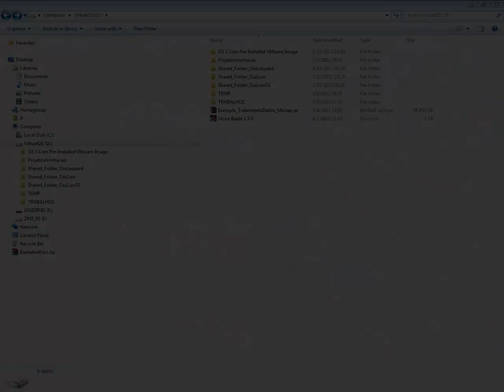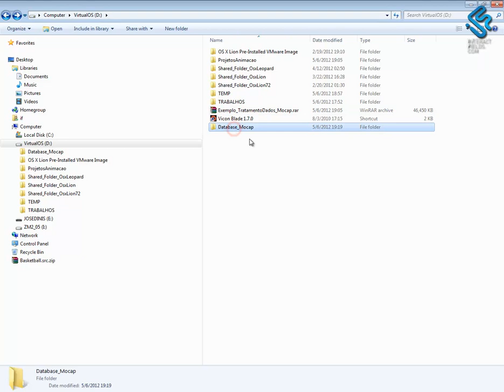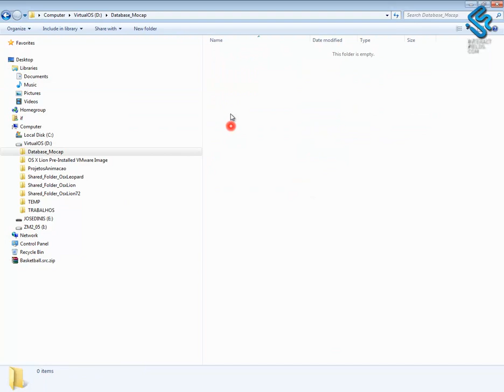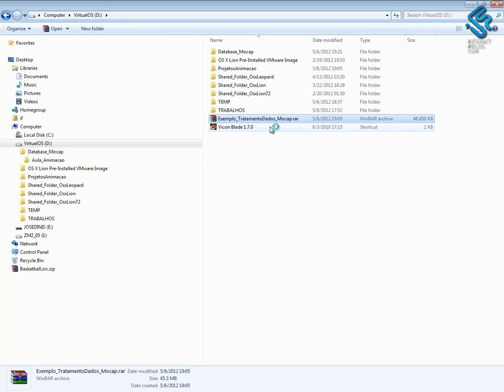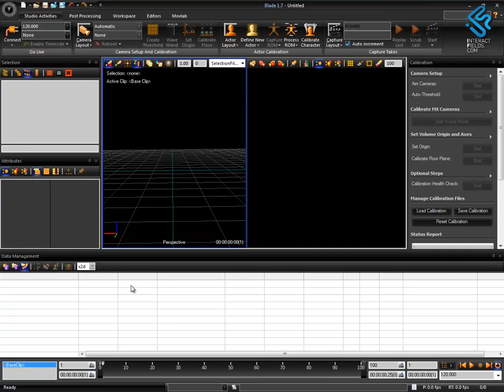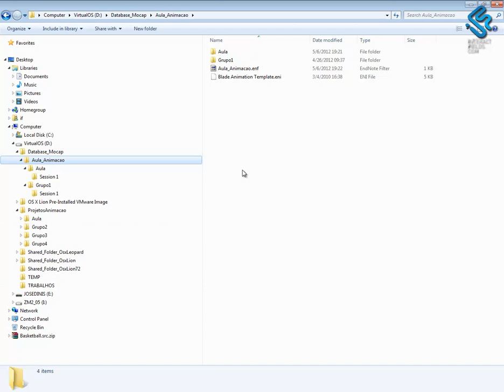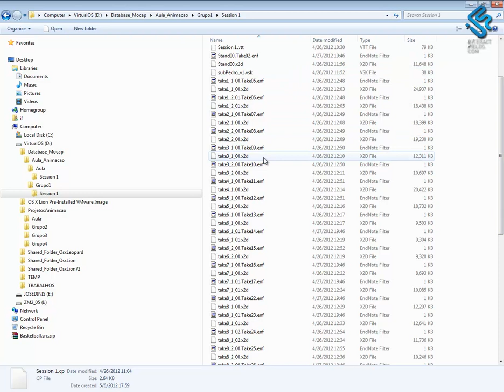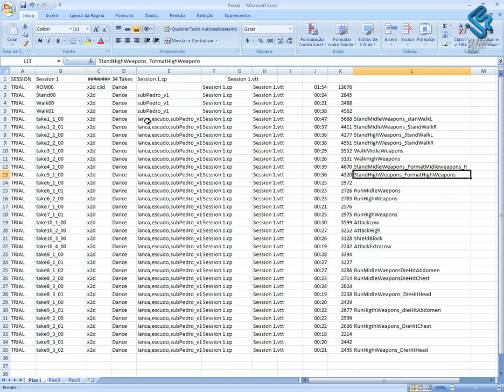Vicon Blade - 1.Introdução [Português]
Vicon Blade - 1.Introdução